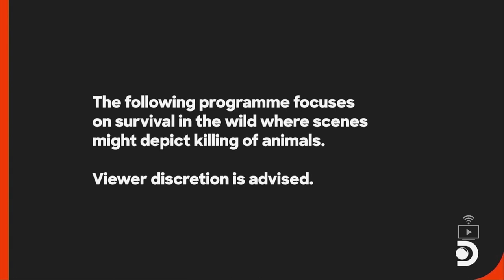Discovery Channel Asia - Ident [1] (Viewfinder)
[SEA] Discovery Channel
Warner Bros. Discovery Asia-Pacific